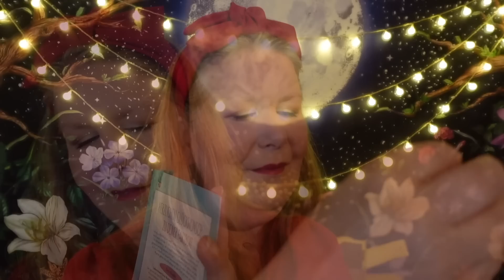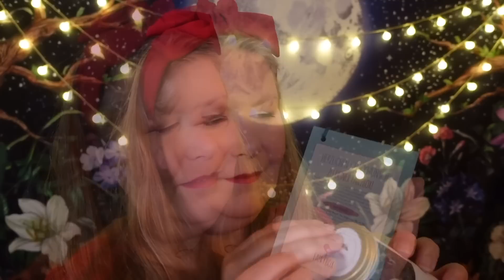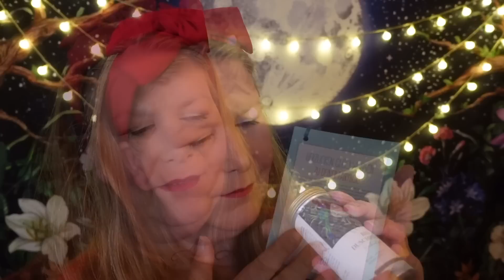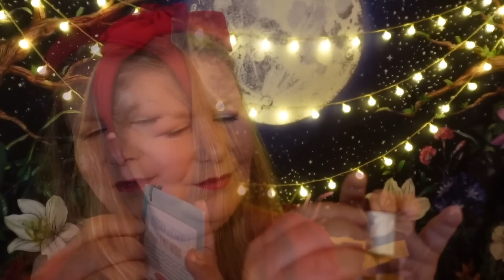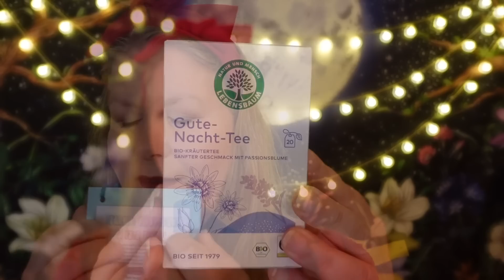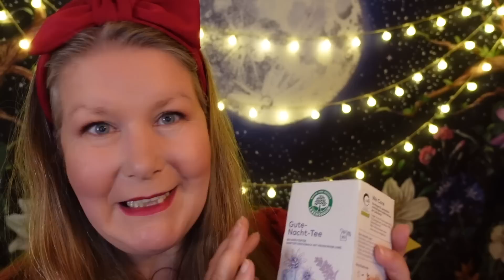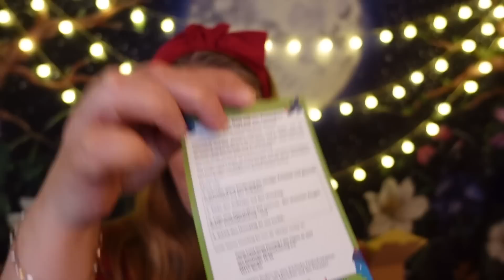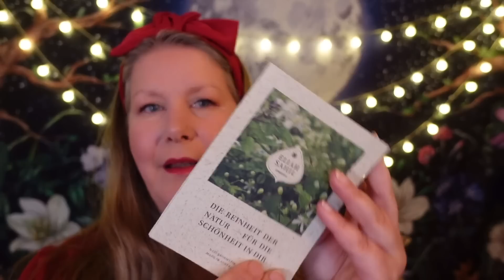ASMR Unboxing ︱Naturkosmetik FairyBox Oktober 2022︱Show & Tell︱Deutsch/German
Anmerkung zur Kooperation mit Fairybox: Ich bekomme von Fairybox KEIN Geld! Fairybox hat mir lediglich die Box kostenlos zur Verfügung gestellt (Werbung)

Meine Amazon-Wunschliste

Weitere schöne Videos von mir:

Der ASMR Notdienst kommt zu Dir︱abschminken, bürsten, pflegen︱Layered Sounds︱Deutsch